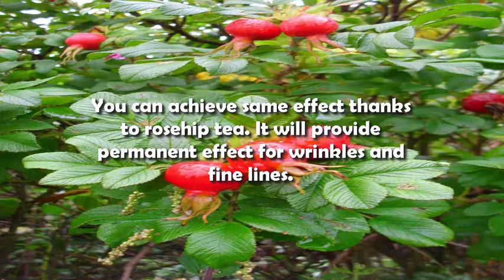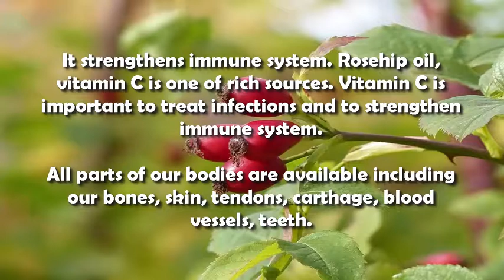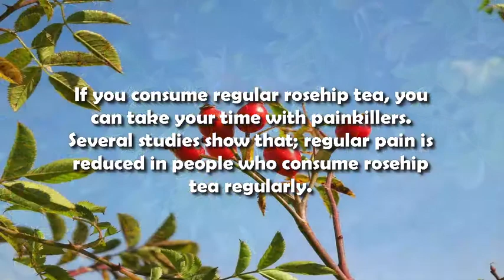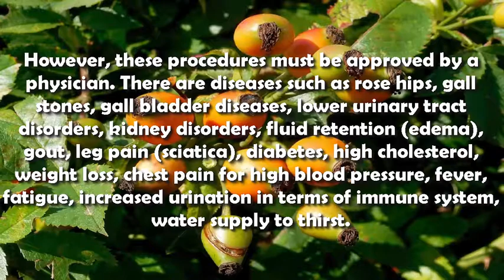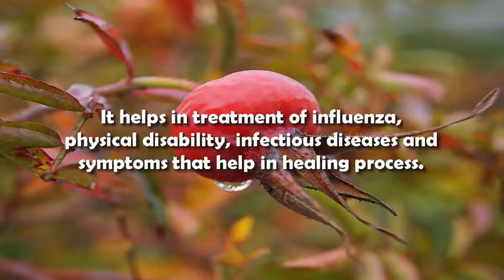Medicinal Plants Series #1 Rose Hip | What do we know about RoseHip?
If you like this video, please subscibe and give it a thumbs up for more.

1. Delays Aging
Antioxidant in rose hips delays aging. As a result of antioxidant, will provide a full anti-aging care and moisture balance in longer term. Vitamin C and vitamin A stimulate collagen production.

Vitamin A helps you maintain your moisture balance and maintain a fresh skin that is well maintained for a long time and away from signs of aging. Instead of using chemicals, you can use rose hips to have a younger look.

You can achieve same effect thanks to rosehip tea. It will provide permanent effect for wrinkles and fine lines.

2. Protects Skin
It is also effective on skin spots caused by harmful rays of sun. Over time spots and discoloration of skin has been exposed to sun.

Antioxidants in rose hips will provide you with successful results by fighting against free radicals that damage skin.

Vitamin A combined with essential fatty acids of rosehip oil helps to improve skin tone, texture and pigmentation. However, is important that this use is under supervision of a doctor.

3. Effective In Treatment Of Eczema And Acne
It helps in treatment of eczema, prevents formation of acne. The essential fatty acids found in the rose hips effects of eczema and help to remove color changes and subsequent traces.

Also prevent dryness of scalp caused by chemical shampoos.
4. Improves Immune System
It strengthens immune system. Rosehip oil, vitamin C is one of rich sources. Vitamin C is important to treat infections and to strengthen immune system.

All parts of our bodies are available including our bones, skin, tendons, carthage, blood vessels, teeth.

In addition to being an antioxidant, rosehip is an important element in structure of bones and muscles in body. It also helps to absorb iron, which produces red blood cells.
Osteoarthritis, known as calcification among population, has been reduced in people who have used rosehip tea according to a study conducted at University of Maryland.

For this reason, rosehip tea is expressed as an excellent option to reduce inflammation in te body. Anyone who suffers from calcification can consume rosehip tea.
7. It Has Painkiller Effect
If you consume regular rosehip tea, you can take your time with painkillers. Several studies show that; regular pain is reduced in people who consume rosehip tea regularly.

As a result, a significant reduction in use of painkillers was thus possible. On the other hand, is a natural inflammation reducer of cuburnu oil mixed with bath water.

8. Good For Stomach
It is effective in removing stomach damage. Ulcer, stomach spasm, stomach acid deficiency caused by one of natural treatment methods that can be used for health problems is to consume tea of rose hips.

However, these procedures must be approved by a physician. There are diseases such as rose hips, gall stones, gall bladder diseases, lower urinary tract disorders, kidney disorders, fluid retention (edema), gout, leg pain (sciatica), diabetes, high cholesterol, weight loss, chest pain for high blood pressure, fever, fatigue, increased urination in terms of immune system, water supply to thirst.

Cleanses blood in treatment of cancer and uterine diseases and menopause.
It regulates blood pressure. Regulates blood sugar in diabetes.
It is effective in prevention of gallbladder stones and uric acid disorders.
Rosehip tea opens appetite.
It is known to be effective in strengthening cognitive abilities and brain functions and in reducing stress.
Regular use of rose hips provides weight control.
Jam and marmalade increases sexual power.
Common colds, sore throat, nasal congestion, airway to clear congestion when you want to clear congestion rosehip tea is perfect solution that allows you to breathe healthy.

It helps in treatment of influenza, physical disability, infectious diseases and symptoms that help in healing process.

If you want to reduce risk of catching flu, you can brew all rose hips, including seeds, and consume 2-3 times a day at beginning of each autumn and winter.